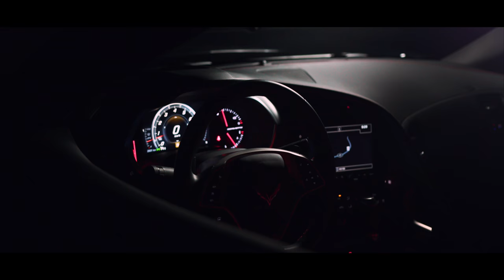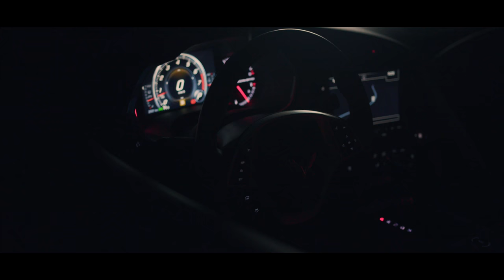The Joy of Driving: 2018 Chevrolet Corvette Stingray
A short film by The Car Creative to show you the sounds, speed, and beauty of the 2018 Corvette Stingray.

Shot using the Canon C200, and the Sony A6500 for rolling shots.
Stabilized with the DJI Ronin, and a car mount
Night scenes were lit with the Westcott Ice Light 2